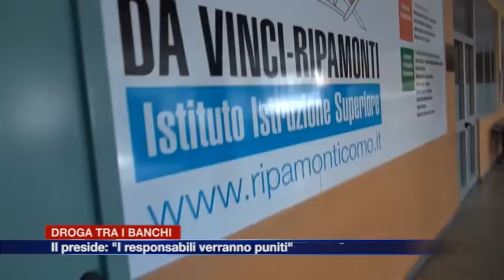Etg - Droga tra i banchi. Il preside: "I responsabili verranno puniti"